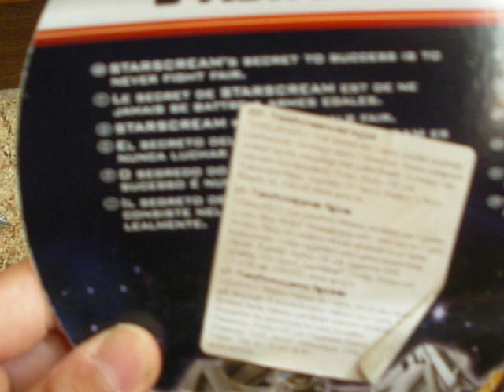Transformers 3 DOTM Deluxe class Starscream review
Я имею около 115 трансформеров.